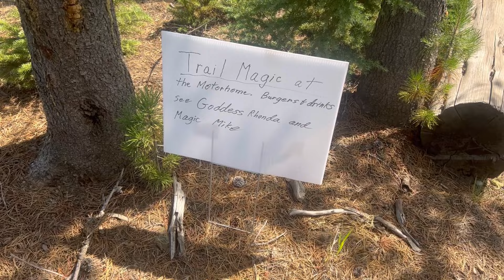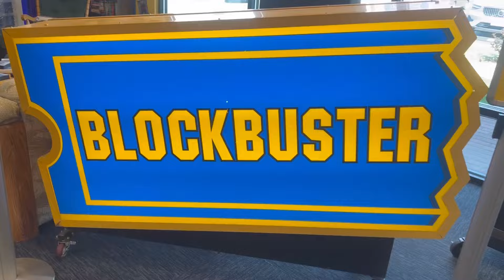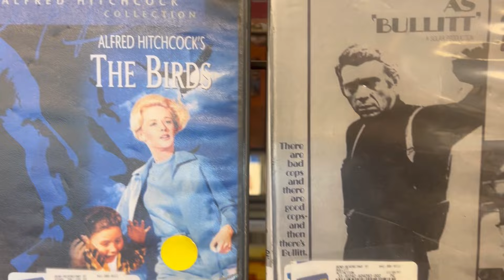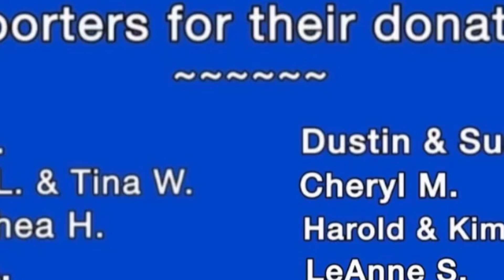Pacific Crest Trail 2024 | Day 131/132/133. Bend OR. Double zero!